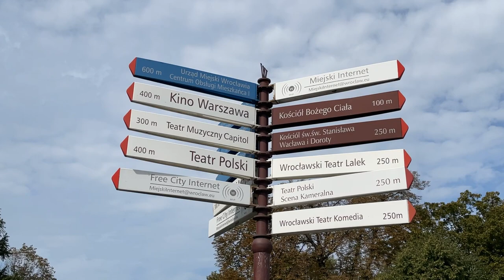AMAZING WROCLAW POLAND IN 24 HOURS! Wroclaw Travel Vlog | Things To DO In Wroclaw | Wrocław Polska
AMAZING WROCLAW POLAND IN 24 HOURS! Wroclaw Travel Vlog | Things To See In Wroclaw | Wrocław Vlog

00:00 Wroclaw
03:35 Shitnitsky Park
05:31 Sculptural group "transition 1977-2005"
06:58 National Music Forum
08:02 Church of St. Elizabeth
09:26 Church of Mary Magdalene
10:03 Houses of Yas and Malgos
10:56 City Hall Complex
11:36 Wroclaw gnomes